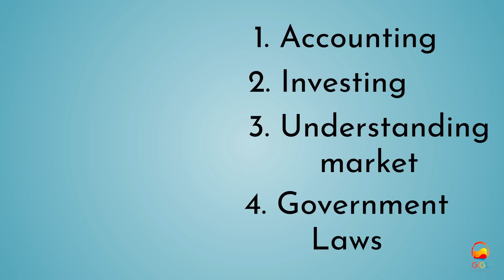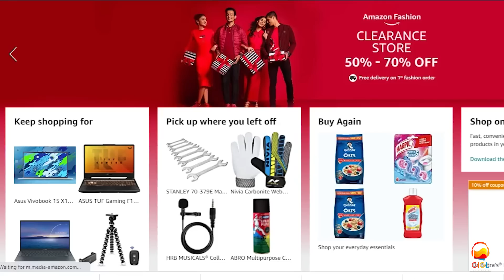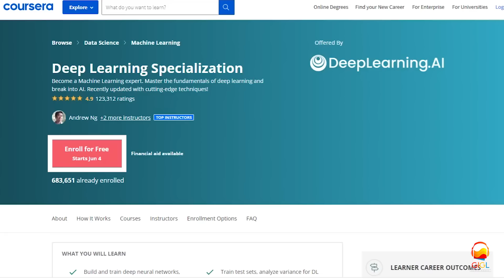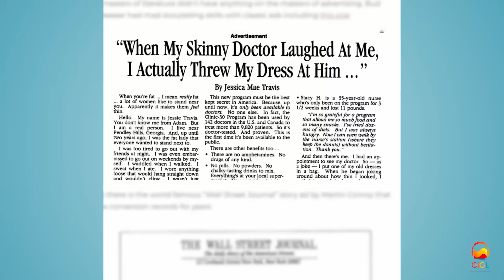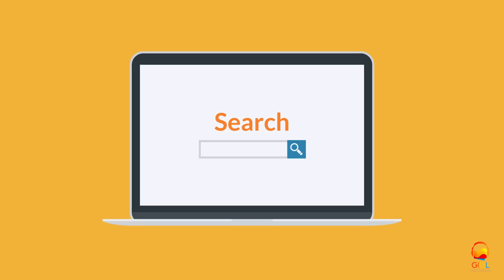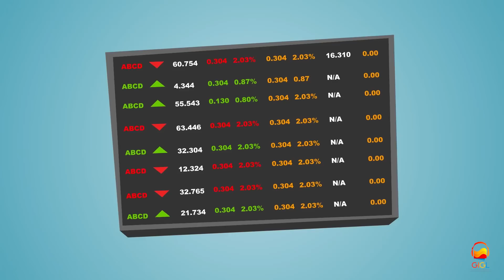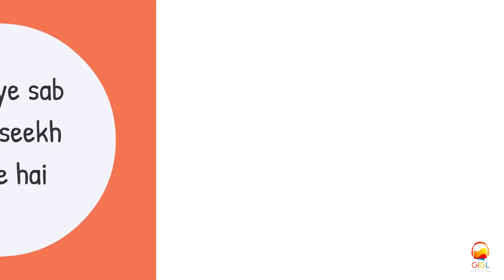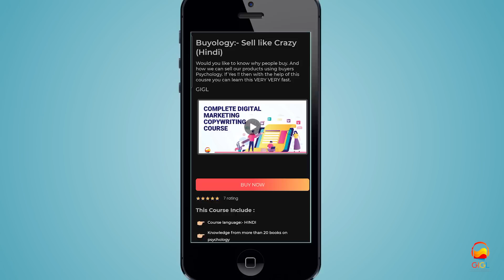8 ASSETS/SKILLS THAT CAN MAKE YOU 1 LAKH/ MONTH | Online Courses | RICH DAD POOR DAD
Top 8 Skills you must learn in 2022 .?

To sabse pehle hamne baat ki thi:-

Cloud service:- jisme hamne baat ki thi ki AWS hi hame free training de deta hai.
Data science isme hamne dekha tha ki coursera me Andrew Ng ka course hai aur tensorflow ke lectures bhi ham dekh sakte hai.

Digital marketing me hamne baat ki thi ki google me iske courses hai aur agar ham copywriting ki baat kare to uska course nominal price par GIGL app par available hai. Jisme aaj ke din 30 days tak ki gigl subscription bhi free hai.

UI/UX me hamne figma ki baat ki thi aur is se related tutorials figma ki website me hi hai.

Block chain me hamne dekha tha ki code camp yt channel me solidity se related lectures hai.

Iske baad accounting aur investing hamne baat ki thi ki GIGL app par free  course available hai

Understanding market aur taxes ke baare me basics hamne apni peechli yt videos me cover kiye hai.

Agar aapko lagta hai ki ye video aapke kisi friend ya family member ke kaam aa sakti hai to ye video aap unke saath zaroor share kare.

I hope ye video aapko valuable lagegi.

JAI HIND.

App:-

Video Software for Animation

My Gadgets

The 80/20 Principle: The Secret to Achieving More with Less
Dotcom Secrets: The Underground Playbook for Growing Your Company Online with Sales Funnels

For More 📚 📖